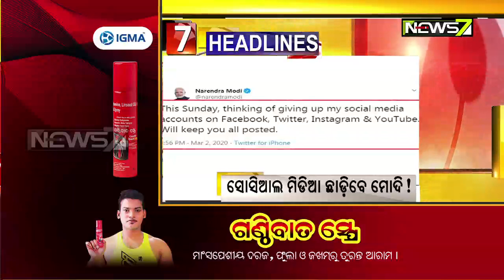7AM Headlines: 03.03.2020